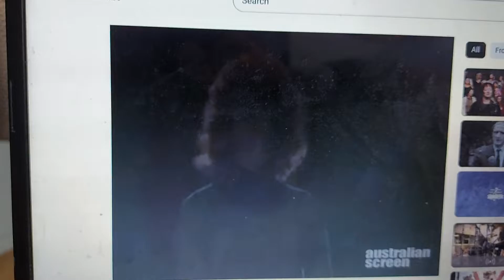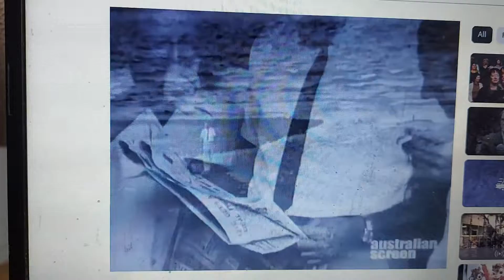Australian Labor Party 1972 Ad